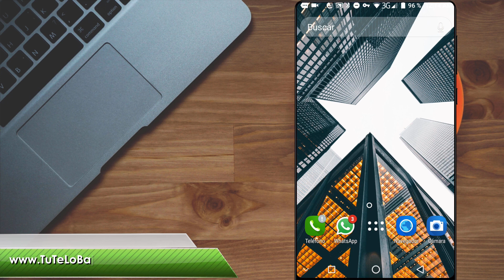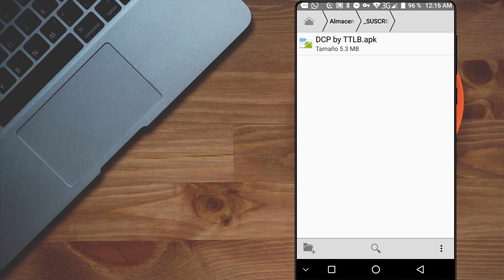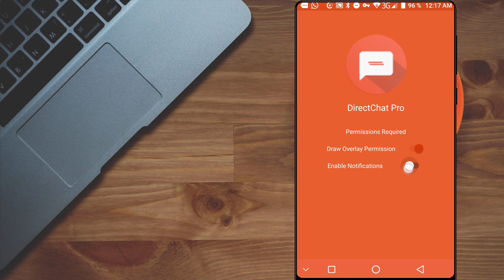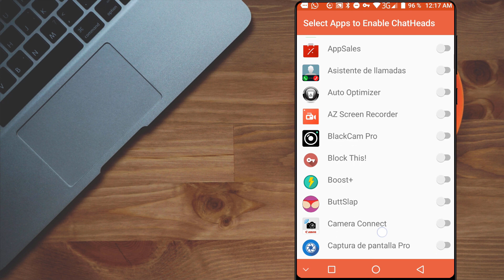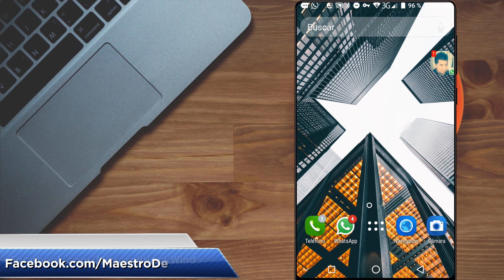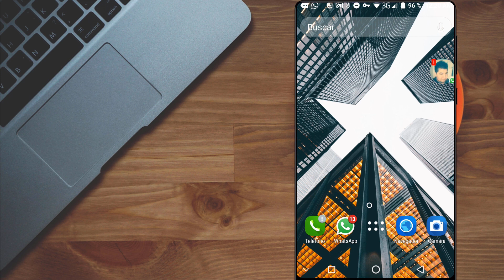Truco para Activar Las Burbujas Flotantes en Whatsapp y Facebook y más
ESTAS BUSCANDO TU JUEGO O APP FAVORITA? UNETE AL GRUPO OFICIAL 🌎 Visita Nuestra Pagina Web ➜
Que Onda Masters! El dia de hoy les traigo un metodo para los que desean tener el efecto de burbujas flotantes al momento de recibir mensajes de cualquier red social muy bonito por cierto el efectillo esE XD

Muchas gracias craks! son los mejores 👊

MᴀᴇsᴛʀᴏDᴇʟAɴᴅʀᴏɪᴅ™ - No Infringement of Copyright.